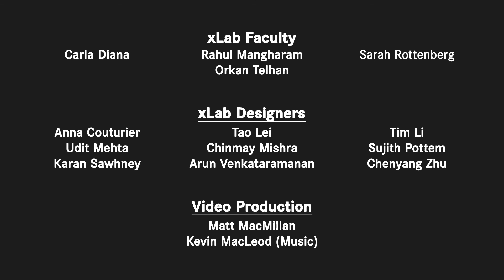xLAB: Experience Design & Technology Lab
xLAB is a collective of designers, engineers and computer scientists at the University of Pennsylvania who develop immersive experiences for future entertainment systems.

Our goal is to interconnect the creation, distribution and consumption of content with the physical world.

Through the development of distributed middleware, protocols and interfaces for the Internet of Things, we bring out the context of the content into captivating experiences that engage all senses.